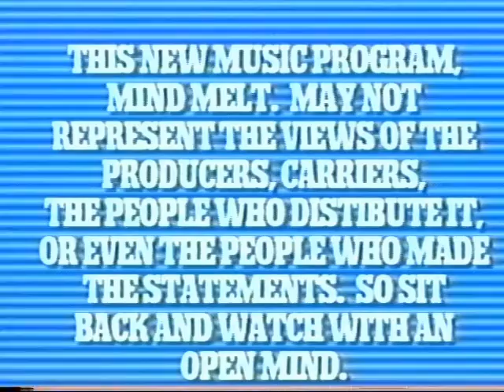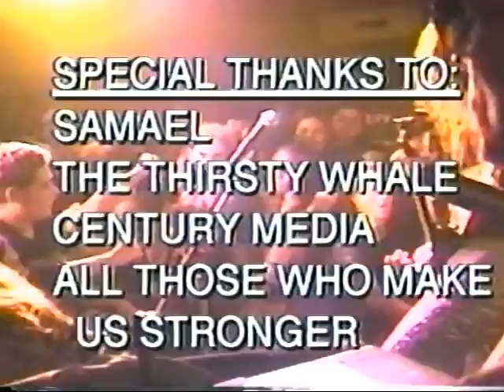THE SAMAEL MIND MELT VIDEO MAGAZINE SPECIAL from October 23, 1994 at the Thirsty Whale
Here is a special Samael episode of the Mind Melt Video Magazine cable access show that aired around Chicagoland in the 90's and early 2000's.
This episode features Samael performing at the Thirsty Whale in River Grove, IL  USA